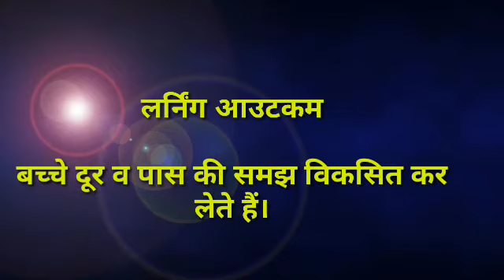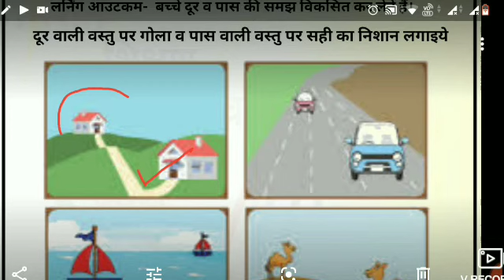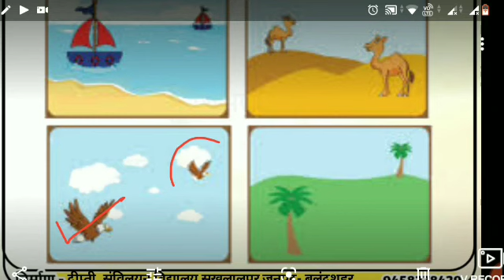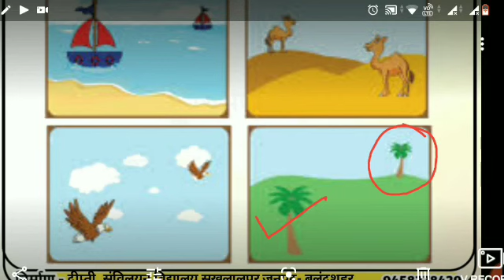दूर - पास || गणित कक्षा 1 || लर्निंग आउटकम आधारित वीडियो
गणित
कक्षा - 1
लर्निंग आउटकम- बच्चे दूर व पास की समझ विकसित करते हैं।
दीप्ती
संविलयन विद्यालय सुखलालपुर
सिकंद्राबाद, बुलंदशहर